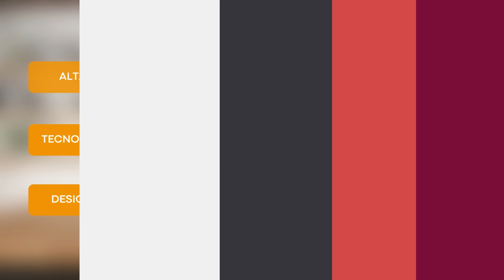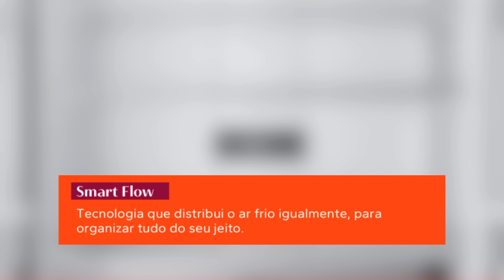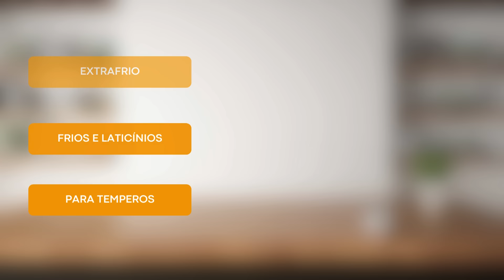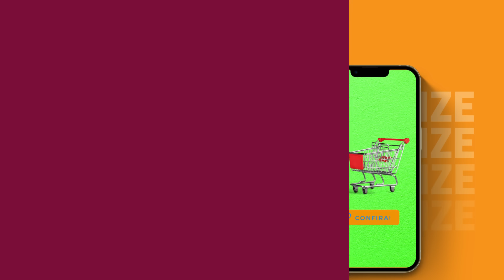Top 5 Melhores Geladeiras Brastemp Para 2024 | Geladeira Brastemp Custo Benefício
►► Capítulos:

00:23 Onde Comprar Geladeira Brastemp Baratas?
00:45 Geladeira Brastemp Duplex 375 litros BRM44
02:27 Geladeira Brastemp 462 litros BRM56
04:33 Geladeira Brastemp 554 Litros BRO85
06:45 Geladeira Brastemp 375 litros BRM45
08:40 Geladeira Brastemp 419 litros Pro BRY59
10:05 Informações Finais

►►Conclusão

Comprar uma geladeira Brastemp oferece inúmeras vantagens, tornando-a uma excelente escolha para quem busca qualidade e durabilidade em eletrodomésticos. A geladeira Brastemp é conhecida por sua eficiência e inovação, sendo um dos modelos mais recomendados no mercado.

Uma das principais vantagens da geladeira Brastemp é a tecnologia frost free, que elimina a necessidade de descongelamento manual. Isso facilita a manutenção e garante que os alimentos permaneçam frescos por mais tempo. A geladeira Brastemp frost free é ideal para quem busca praticidade no dia a dia.

A geladeira Brastemp também se destaca pelo design moderno e elegante. Modelos como a geladeira Brastemp inox e a geladeira Brastemp inverse não apenas desempenham um papel funcional, mas também adicionam um toque de sofisticação à cozinha. A geladeira Brastemp inox é especialmente popular por sua resistência a manchas e facilidade de limpeza.

Para famílias maiores, a geladeira Brastemp 375 litros oferece amplo espaço interno, permitindo o armazenamento organizado de diversos alimentos. As prateleiras ajustáveis e compartimentos especiais facilitam a organização e o acesso aos itens mais utilizados.

Além disso, a geladeira Brastemp é reconhecida por sua confiabilidade e durabilidade. Comentários positivos em review geladeira Brastemp destacam a longa vida útil dos produtos e a eficiência energética, que resulta em economia na conta de luz. A geladeira Brastemp é boa também por oferecer um excelente custo-benefício, especialmente considerando a qualidade dos materiais e tecnologias empregadas.

A geladeira Brastemp vale a pena pela variedade de modelos que atendem diferentes necessidades e preferências. A geladeira Brastemp BRM44, por exemplo, é frequentemente elogiada em resenhas por seu desempenho e capacidade de armazenamento, sendo uma escolha popular entre os consumidores.

Para quem busca uma análise detalhada, o Pechincha View oferece uma resenha geladeira Brastemp BRM44 e outros modelos, ajudando a escolher a melhor opção de acordo com as necessidades individuais.

Em resumo, a geladeira Brastemp é uma excelente aquisição devido à sua tecnologia avançada, design elegante, eficiência energética e durabilidade. Seja uma geladeira Brastemp frost free, geladeira Brastemp inox ou geladeira Brastemp inverse, a marca Brastemp continua a ser sinônimo de qualidade e confiança no mercado de eletrodomésticos.